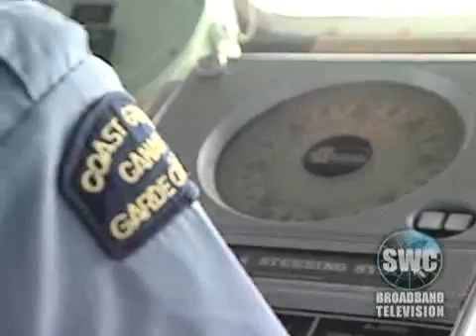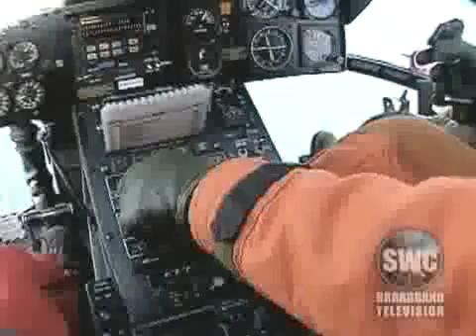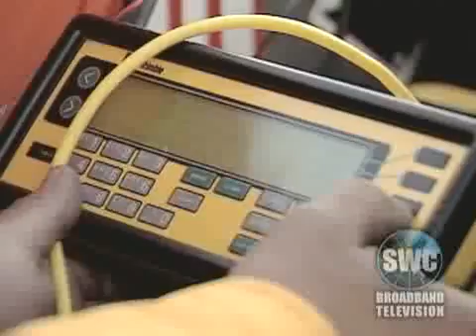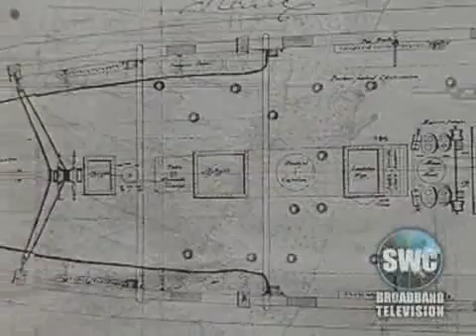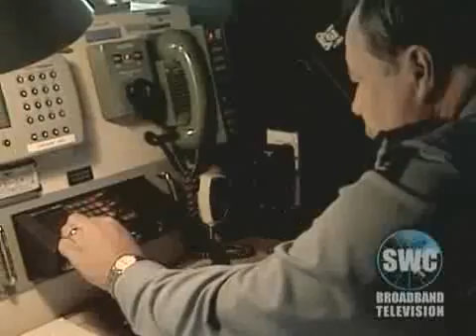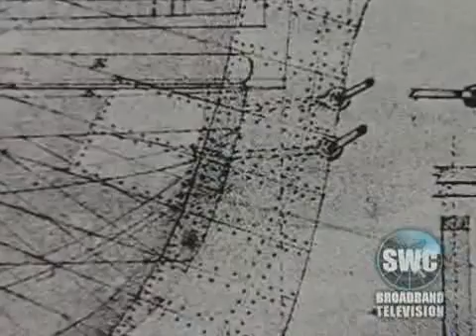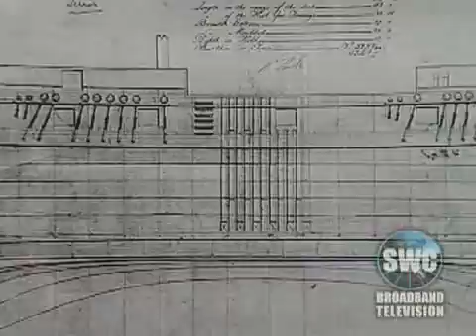Search for the Lost Fleet of the Franklin Expedition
The final resting site of the HMS Erebus and the HMS Terror remain the last great mystery of the disastrous 1846 Franklin Expedition in Search of the Northwest Passage. The team explores Inuit oral history to identify and search new targets on land and under water.